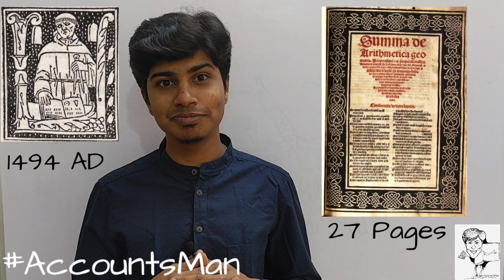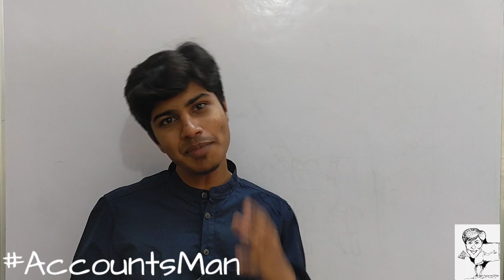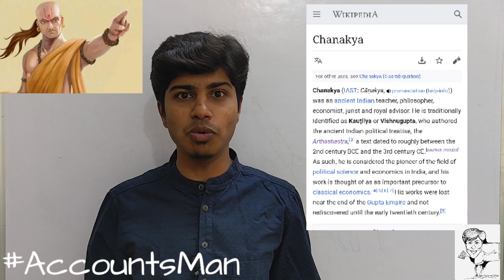Wonder Why is LUCA PACIOLI called as father of accounting | Wonder Why AccountsMan | CA Rajavardhan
We regard LUCA PACIOLI as father of modern method of accounting.

WONDER WHY is he called so ?
Wonder Why With AccountsMan

This video is an attempt to throw light on the reasons why is LUCA PACIOLI called as father of modern method of accounting and accounting history before Luca Pacioli 😃

Other videos from WONDER WHY series

Would cover lot WONDER WHYs ? In this series.

If you WONDER WHY are certain things in the world of Commerce, the way they are ! Don't wonder alone , Wonder Why with AccountsMan by dropping what you wonder why in the comments.